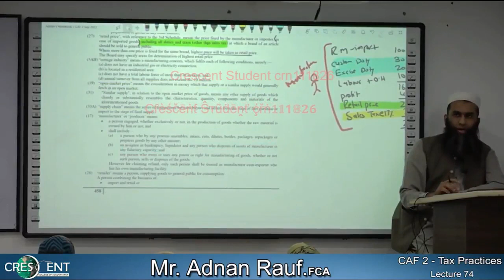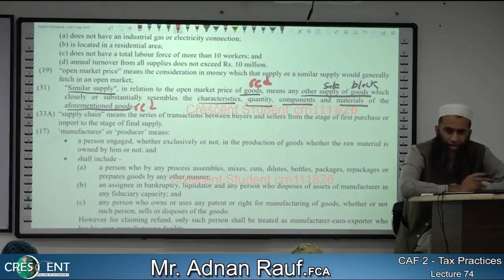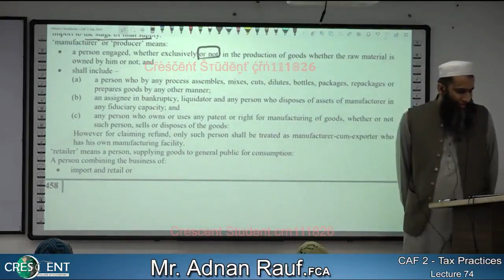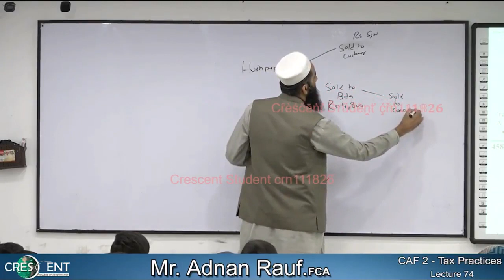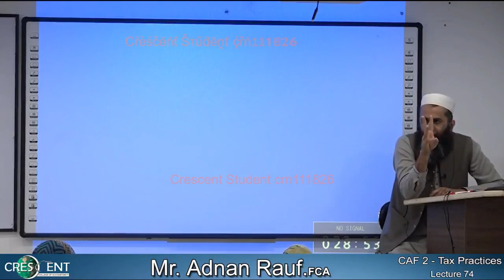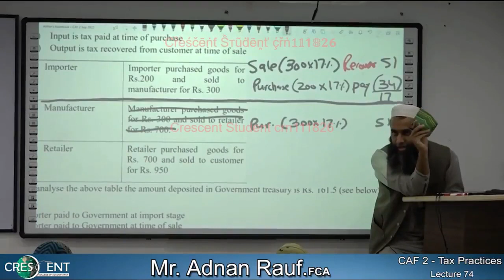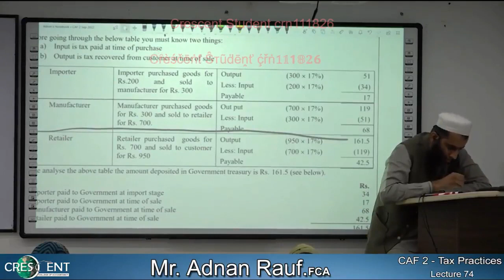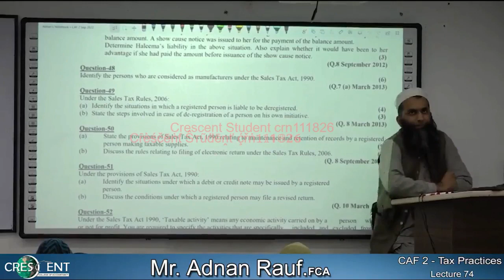CAF-2 ~ Sir Adnan Rauf ~ Lecture-74